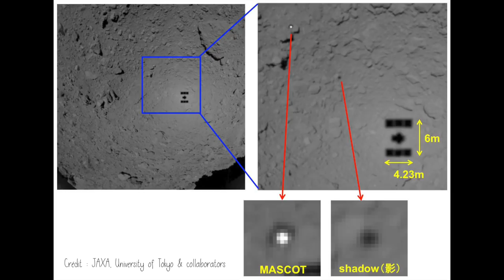Aryuguissage réussi pour MASCOT !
MASCOT s'est posé avec succès sur Ryugu le 3 octobre dernier. Résumé de l'atterrissage.

Three hops in three asteroid days – MASCOT successfully completes the exploration of the surface of asteroid Ryugu (DLR)

Me donner des centimes sans en débourser un seul grâce à uTip

Des bisous !